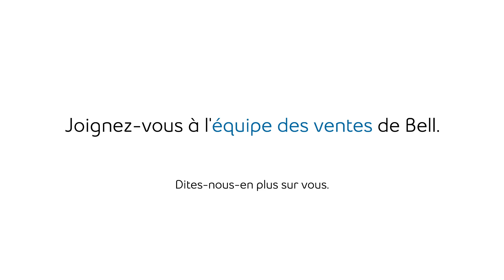Une carrière stimulante dans la vente au détail chez Bell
Travailler dans les magasins Bell n’est pas juste un boulot: c’est la plateforme qui permettra de lancer votre carrière!
Vous travaillerez avec des gens de grand talent, et l’expérience que vous obtiendrez grâce à l’interaction client sera d’une grande valeur.
Il y a un monde d’opportunités à votre disposition lorsque vous joignez nos équipes en magasin.